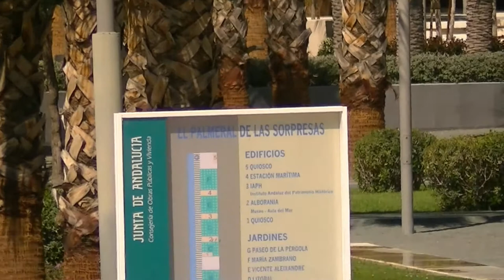El Faro de Malaga muy cerca para verlo bien